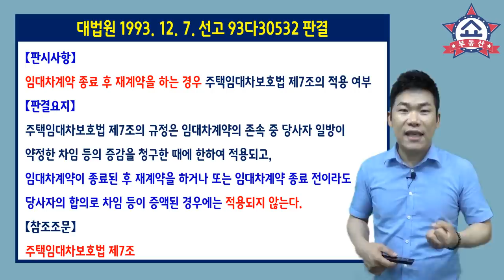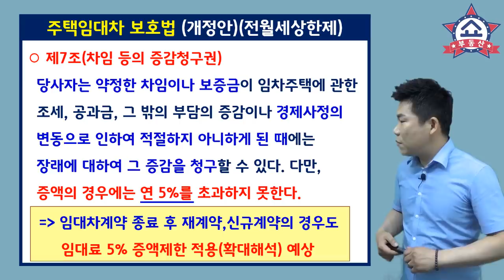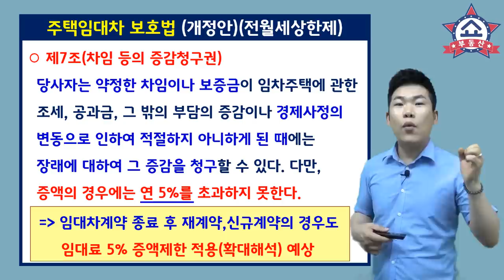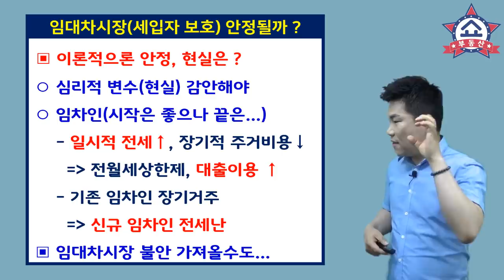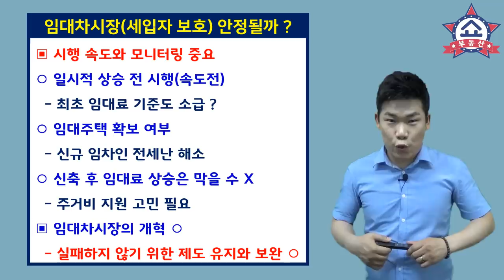전월세 4년 살 수 있는 갱신청구권 발의 , 임대차시장 개혁 온다! 부동산전망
지난 6월 5일 주택에서의
임대차계약갱신청구권이 발의 됐습니다.
이제 세입자가 원하면 전월세 2년+2년
총 4년 살 수 있게 됐는데요,
전월세상한제와 함께 향 후
임대차시장은 어떻게 될지 알아봅니다.